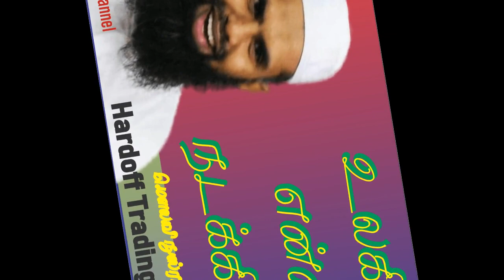Nusran Binnoori | உலகில் என்ன நடக்கிறது | Bayan | Part1 | In Tamil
இந்த சென்னலின் மூலம்  இஸ்லாமிய மார்க்கம் சம்பந்தமான அனைத்து விடயங்களும் பிரசித்தி பெற்ற மார்க்க அறிஞர்களின் நிகழ்ச்சிகளும் ஆரோக்கியம் சம்பந்தமான உரைகள் அறிந்து கொள்ள முடியும் . தமிழ், சிங்களம் மற்றும் ஆங்கில மொழிகளில் இஸ்லாம் தொடர்பான அனைத்தையும் பார்வை இட முடியும்.